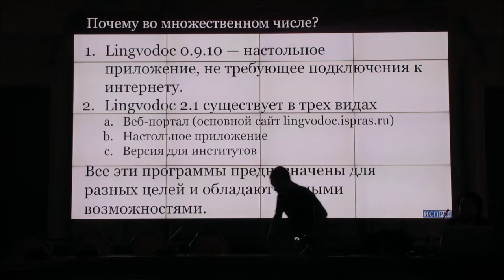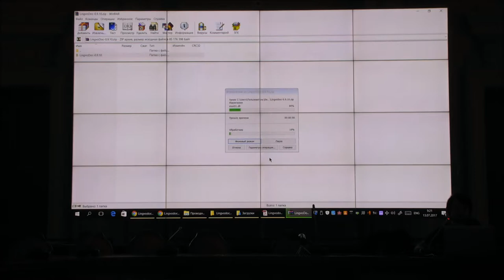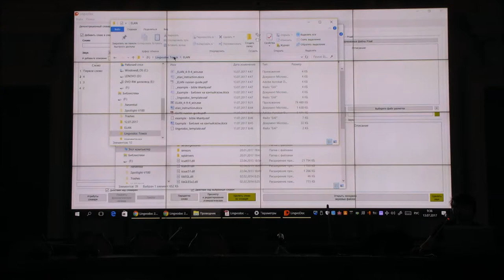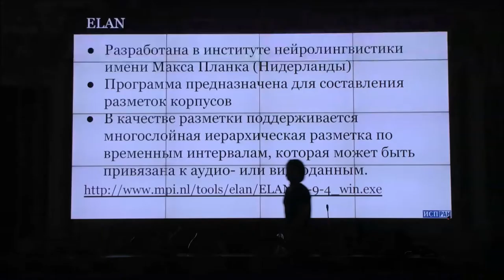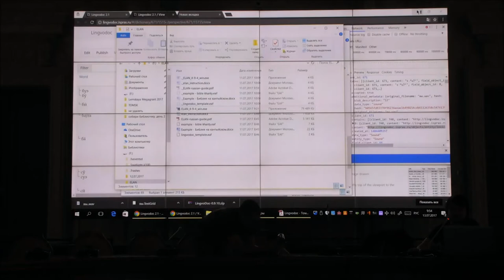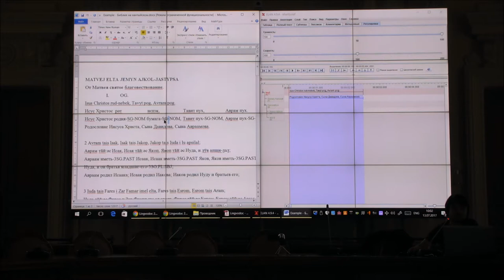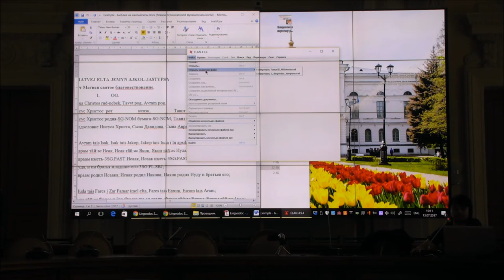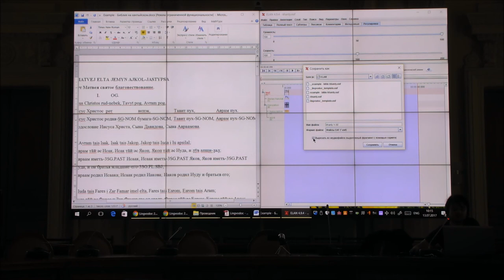О. Борисенко - Работа в программах Lingvodoc. Часть 1